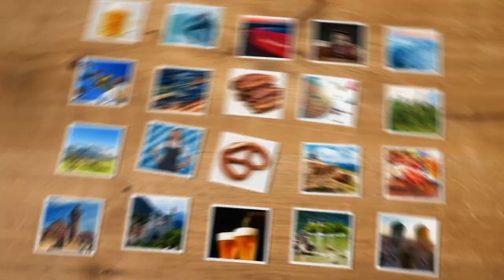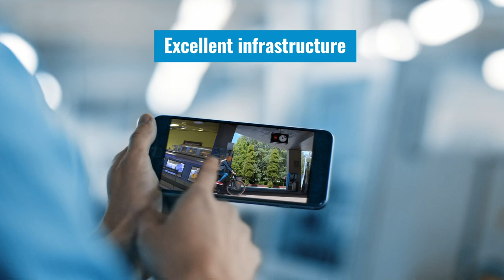Bavarian Excellence meets BioTech: Biotechnology cluster (image trailer)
Bavaria plays a leading role in all major areas of biotechnology. Among them are pharmaceutical (diagnostics and new therapeutics) biotechnology, the "omics"-technologies, personalized medicine and biomarker research as well as the industrial and environmental applications of this future technology.
Hundreds of biotech and pharmaceutical companies, innovative start-ups, world-reowned research institutions and a buzzing academic network are here for a reason.
You will find excellent infrastructure and a vibrant academic landscape. Over 400,000 students from different countries and backgrounds are studying at more than 40 universities - two of which has been named "universities of excellence" since 2006.
Cross industry innovation such as digitalization, big data, machine learning and AI is creating better lifes for all. A close network of universities, research institutes, industry and politics cooperate hand in hand making Bavaria one of the leading European locations for life sciences.